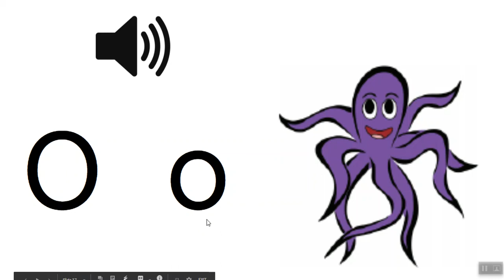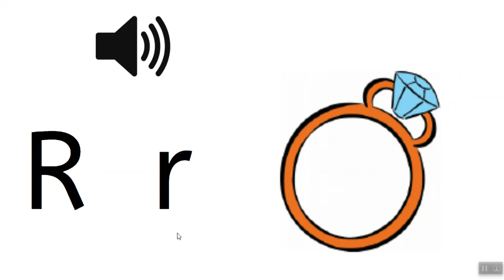Alphabet Chart (FCPS) letter name, sound and picture